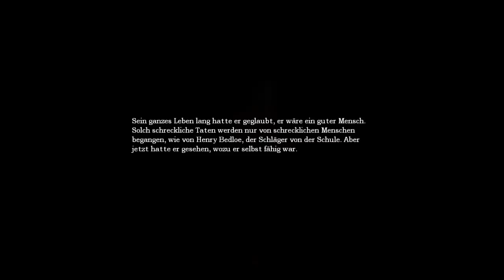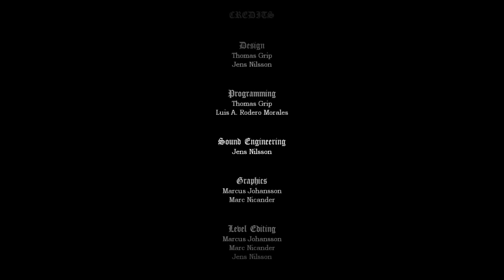Let´s Play Amnesia The Dark Descent #033 [BLIND] - Das letzte Ende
So, hier ist das 3. Ende.
Ich finde es ist das beste und schönste Ende. =)